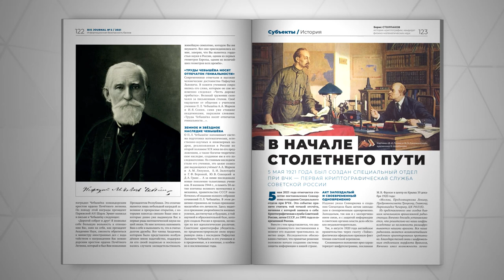BIS Journal №2(41) 2021 — Читайте в новом номере — Бич онлайна: зумбомберы и киберхулиганы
В новом выпуске журнала — споры вокруг БДУ ФСТЭК России, самый масштабный ИБ-проект страны, новые стратегии кибербезопасности, главные события отрасли и современные способы защиты корпоративных и промышленных сетей.

Встречайте свежий номер журнала «BIS Journal — Информационная безопасность банков»! Тема номера — актуальное состояние Банка данных угроз безопасности информации ФСТЭК России. Читайте критический анализ и смелые возражения экспертов отрасли, личный опыт и закулисные подробности.

На страницах BIS Journal №2(41):
➢ Законодатели продолжают наступление на кибермошенников — рассказывает Анатолий Аксаков (Государственная дума)
➢ Национальный киберполигон — крупнейший проект в ИБ-сфере страны! Несколько замечаний эксперта BIS Journal
➢ О чём говорят цифры в отчёте ЦБ о кибератаках в 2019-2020 гг. — разъясняет Артём Сычёв (Банк России)
➢ Лучшие практики и полезные советы для банков: проверка по 716-П, киберзащита в платёжных системах в 2021 году, а также новая стратегия безопасности — SASE
➢ Выбираем идеальную DLP-систему, налаживаем взаимодействие с системным интегратором и разбираемся с комплаенсом для финансовых организаций

Также в номере: обзор ключевых мероприятий отрасли, торжественные юбилеи, инструкции по тренировке сотрудников для защиты от социнженерии, кто такие зумбомберы и почему киберхулиганы стали бичом онлайна, с чего начиналась криптографическая служба в Советской России.

Ищите новый выпуск журнала на крупнейших мероприятиях отрасли, а также читайте онлайн-версию

Ежеквартальный журнал «BIS Journal — Информационная безопасность банков» издаётся Медиа Группой «Авангард» с 2011 года в печатном и электронном виде. Зарегистрирован Федеральной службой по надзору в сфере связи, информационных технологий и массовых коммуникаций, свидетельства ПИ № ФС 77–61378 и ЭЛ № ФС 77–61376. Адрес электронной версии